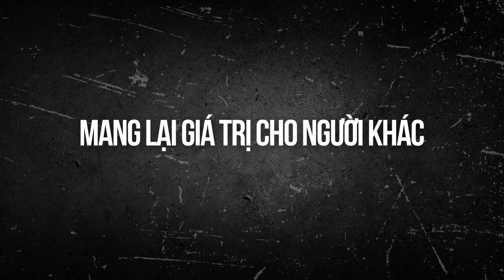IM LẶNG - 1 kiểu giao tiếp rất dễ bị ghét | Huỳnh Duy Khương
Nếu bạn muốn cải thiện khả năng giao tiếp để dám thể hiện tiếng nói của bản thân một cách tự tin, dễ hiểu và thuyết phục thì có thể tham khảo về khoá huấn luyện Public Speaking của anh tại đây

Timecode:
00:00 - Giới thiệu
00:05 - Câu chuyện về một lần anh qua nhà thằng bạn ăn cơm
03:15 - Sự im lặng: thứ gây ra sự khó chịu trong mối quan hệ
05:19 - 2 cách để tạo mối quan hệ
06:46 - Chương trình huấn luyện Public Speaking: giải pháp giúp bạn dám thể hiện tiếng nói của mình

Video này sẽ chia sẻ về IM LẶNG - 1 kiểu giao tiếp rất dễ bị ghét